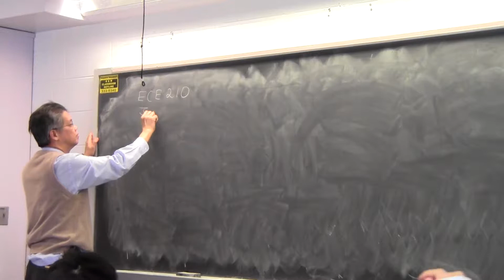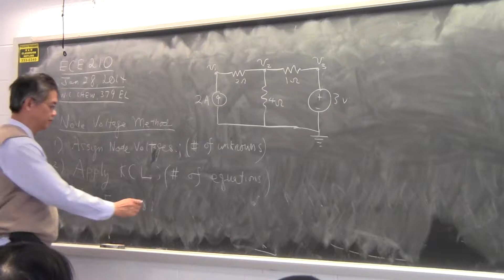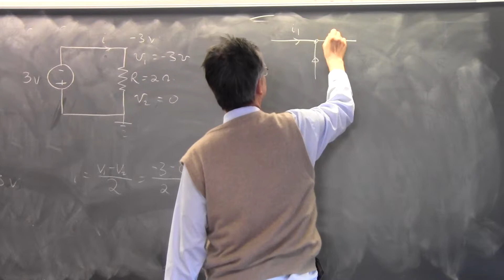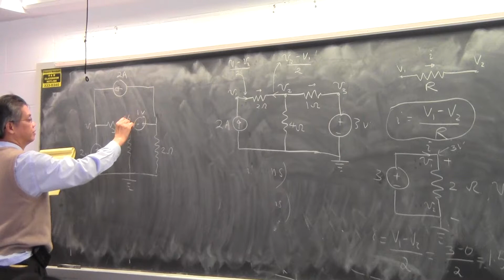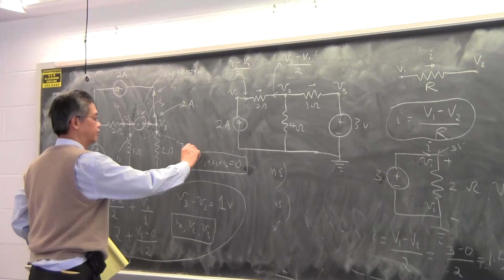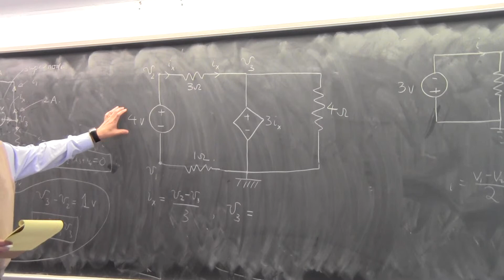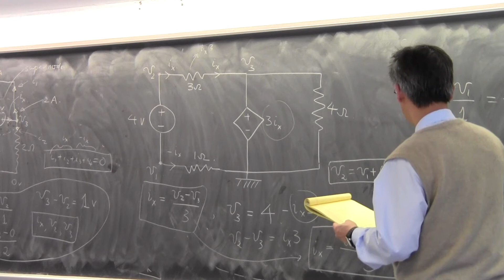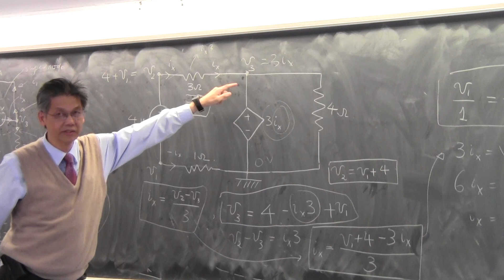UIUC ECE 210 5-1